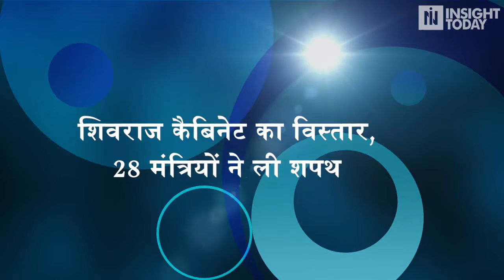शिवराज कैबिनेट का विस्तार, 28 मंत्रियों ने ली शपथ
लंबे इंतजार के बाद मध्य प्रदेश में शिवराज सिंह चौहान कैबिनेट का गुरुवार को विस्तार तो किया गया, लेकिन नए मंत्रियो को देखकर लगता है बीजेपी का सबसे ज्यादा ध्यान प्रदेश में होने वाले उपचुनावों पर है..उपचुनावों में ज्यादा से ज्यादा सीटें जीतने की रणनीति के तहत ज्योतिरादित्य सिंधिया को सबसे ज्यादा महत्व दिया गया है जबकि बीजेपी के अपने पुराने नेताओं को कैबिनेट में कम भागीदारी से संतोष करना पड़ा है.